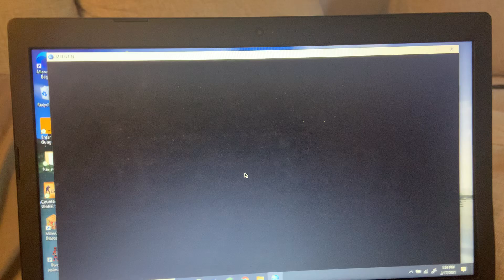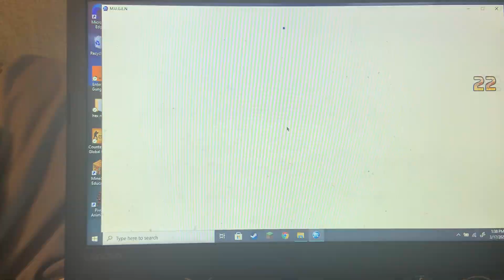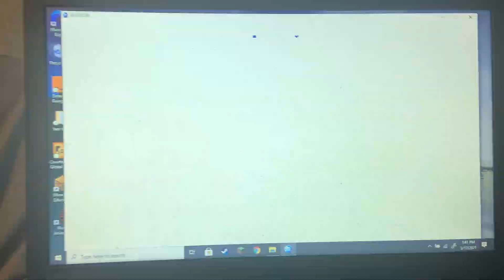Naruto vs goku / MUGEN